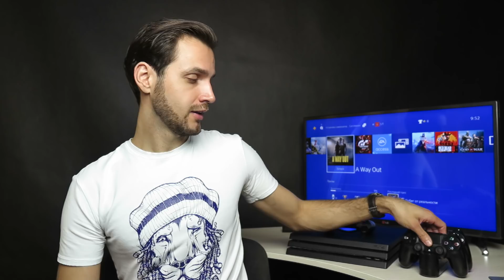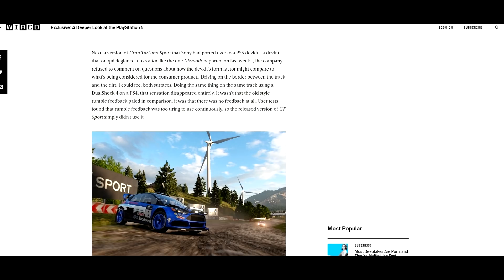Последние сведения о Playstation 5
Последние новости о playstation 5: дата выхода, особенности нового геймпада, про обратную совместимость с ps4 и ориентировочная стоимость.